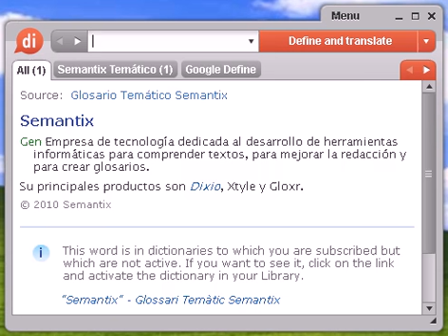Definición de víscera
víscera, diccionario, define, definir, significado, español, castellano, Dixio, vísceras